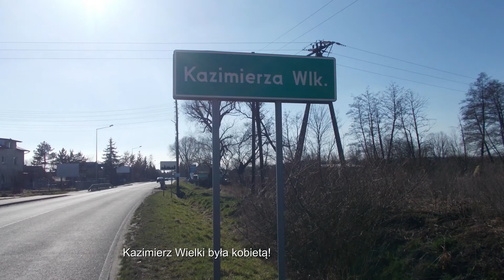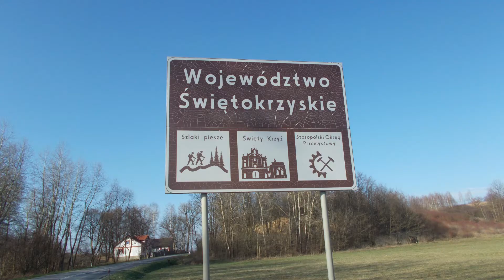Rowerem przez Wyżynę Małopolską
podkład od Kelthuza
Saluth o/o/o/ Stal i żelazo